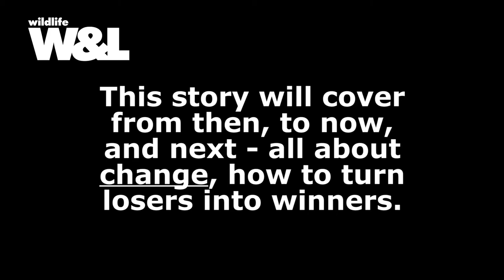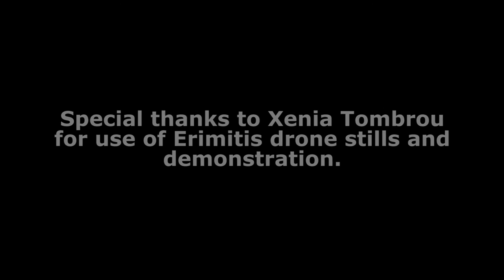Crisis in Corfu Seals included? Promo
My final promo. One of the world's rarest seals, the monk seal, needs peace and quiet and somewhere safe to rear its pups. In the Mediterranean there are few sanctuaries left, where this is possible. On the beautiful Greek island of Corfu, wild places still exist, but changes threaten from a development company in New York. Can this paradise and its endangered seals survive in a classic conservation challenge, as Covid-19 wrecks the tourist trade in the Med?

If you would like to see more please follow the link to watch the main film. Thank you RB.